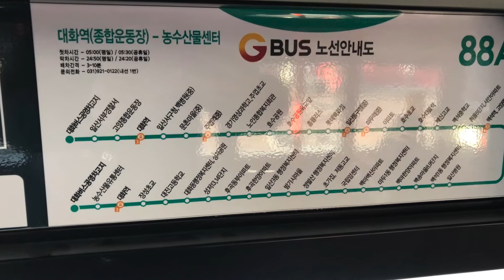2019.11 경기도 G-Bus(고양) 88A - Korea G-Bus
2019.11 경기도 G-Bus(고양) 88A -  Korea G-Bus